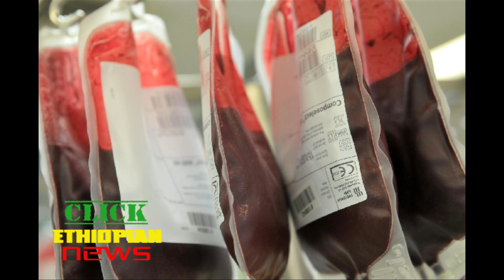ልዩ ዘገባ አለም እንዴት ዋለች ከኢትዮጲያ እስከ አለም